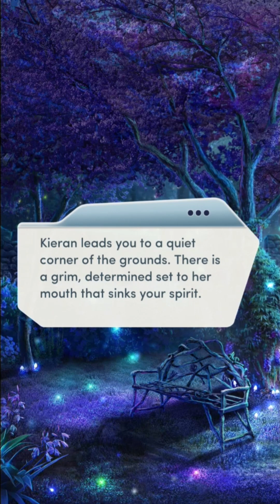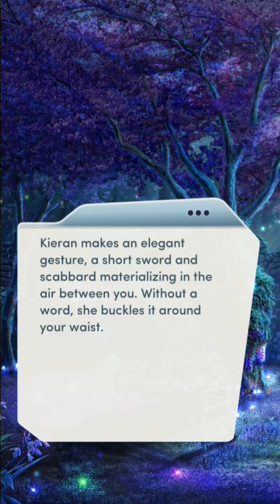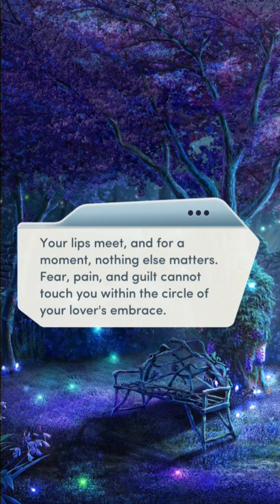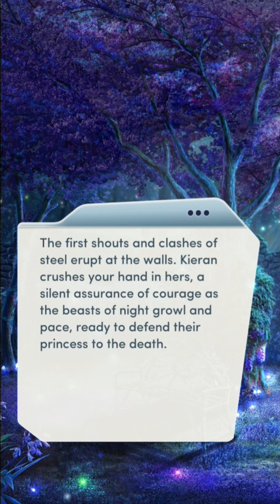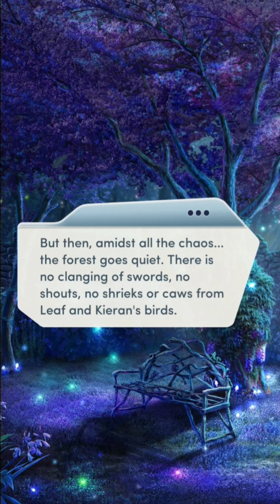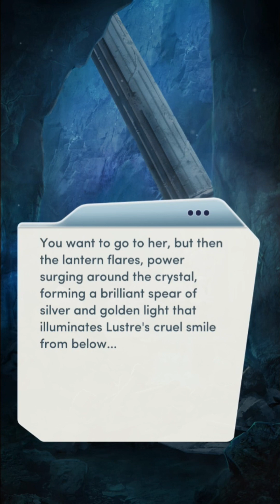Choices: The Cursed Heart Book 2 Chapter 13 Purity And Purpose (Diamonds)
With Jack's army at the gates, the only way to save everyone you love may be to sacrifice the one thing that matters most.